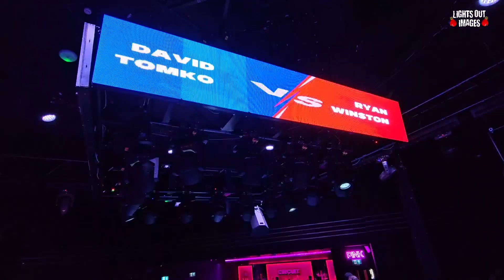Ryan Winston vs David Tomko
Champions 4 Charity 6th April 2024
filmed by Desibeats International